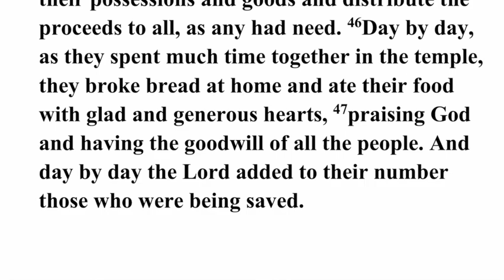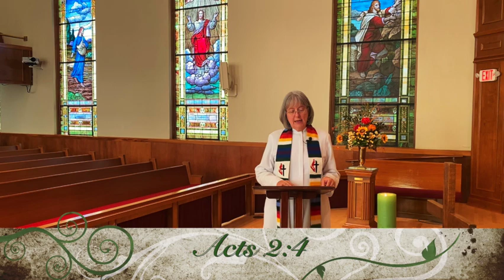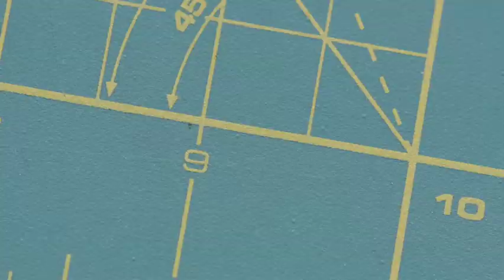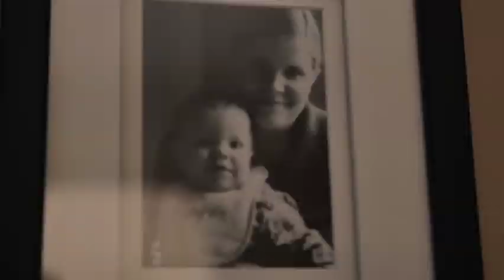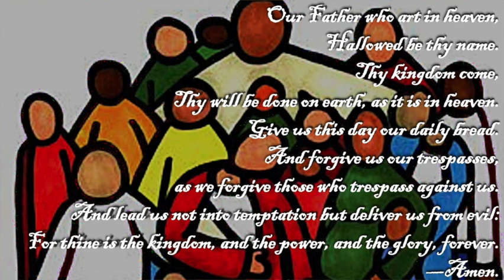The Message - October 24, 2021 - College Heights United Methodist Church, Lakeland, Florida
The Message - October 24, 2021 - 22nd Sunday after Pentecost - College Heights United Methodist Church, Lakeland, Florida

Sermon Sources:
“On The Wings Of Faith: A History of College Heights United Methodist Church,” 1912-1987 by Nell Thrift
“What is Fresh Expressions?”
FLUMC YouTube
Title Art
“Gather”
Todd Benkert

Photography: FreeImages.com, FreeBibleImages.com, Randy Johnson, Keith Dyer, Greg Jones, Art in the Christian Tradition Pixabay.com, Unsplash.com, CreationSwap.com, Library of Congress - LOC.gov , ArtUK.org, Videvo.net, Pexels.com, Videezy.com